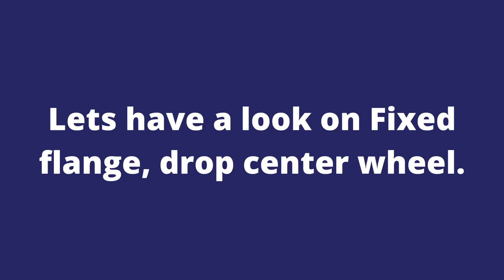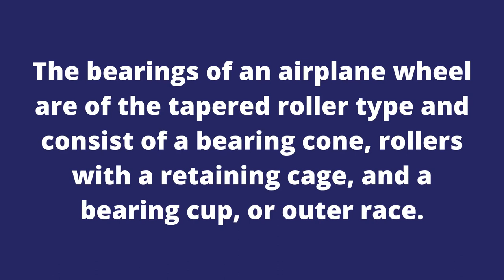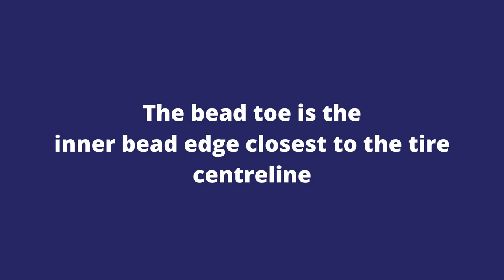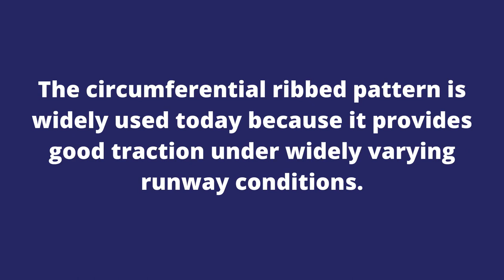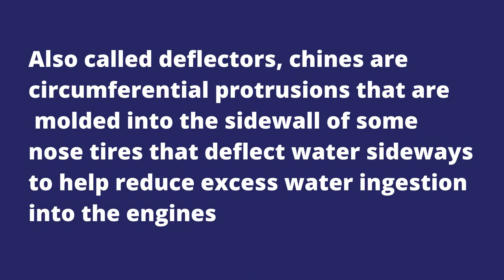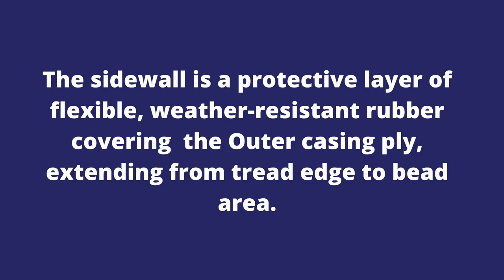Aircraft Wheels, Tires and Brakes ( Part 1)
This video covers the topic " Aircraft Wheels, Tires and Brake". In this part-1 we have discussed Aircraft Wheels & type of wheels used on aircraft and Tire construction.